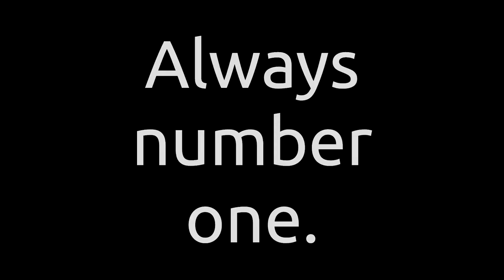RIP Stefán Karl Stefánsson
Known for his role as Robbie Rotten, he died earlier today of bile duct cancer. Forever number one, may he rest in peace.

I do not know the copyright situation surrounding the music and images, but no infringement is intended.